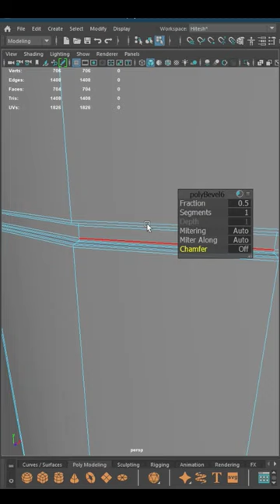3D Vase Model - Hard Surface Modeling Tutorial in Maya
3D Modeling Tutorial - Chess Piece Modeling in Maya 2023

maya
maya tutorial
zbrush
maya modeling
maya modeling tutorial
maya 2023
maya 3d
maya hard surface modeling
maya character modeling
autodesk maya
hard surface modeling maya
maya 3d modeling
maya tutorials
3d modeling
maya cartoon
character modeling in maya
modeling in maya
maya tree
maya 2023 tutorial
maya animation
3d modeling maya
bakugan battle
brotomotiv
coreldraw
federalism class 10 cbse
feeling kannada status
federalism class 10 cbse dc motor
asmr drinking water